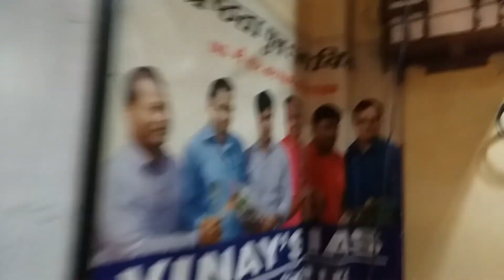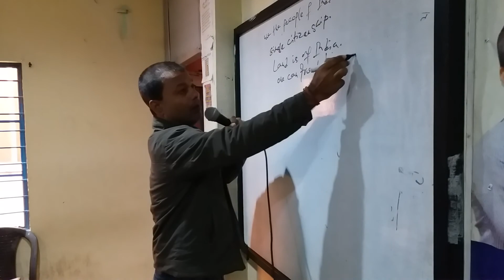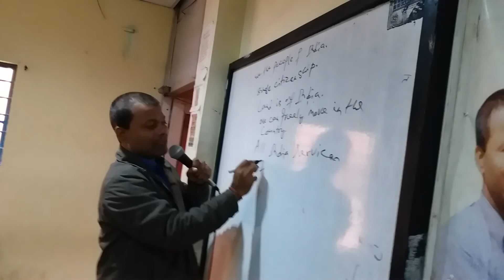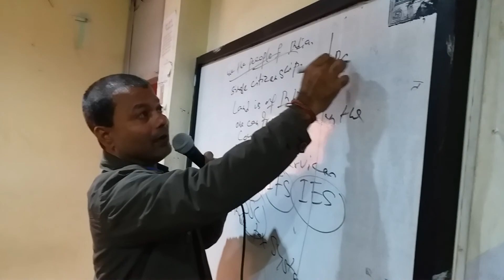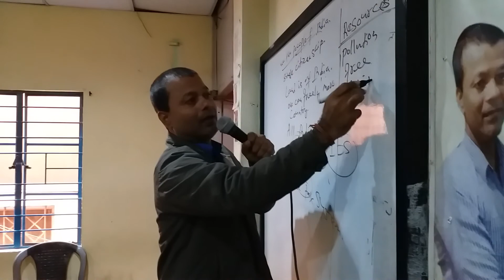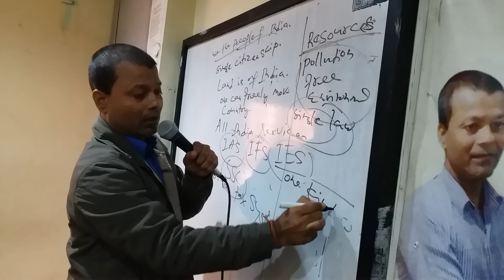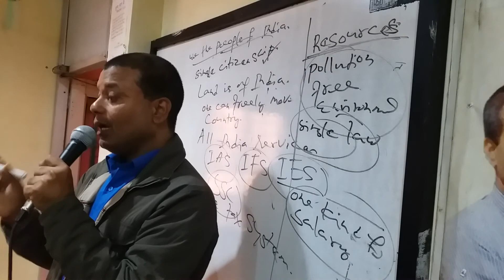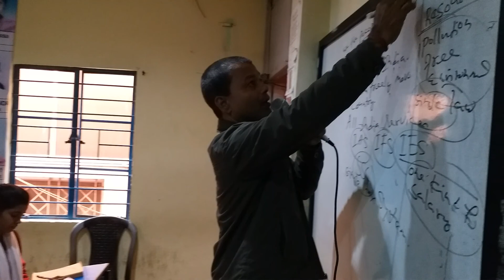JPSC,BPSC,MAINS EXAM (INDIAN POLITY) people of india, हम भारत के लोग की व्याख्या by vinaysir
Asked in ias mains